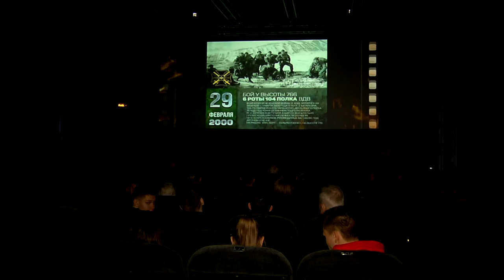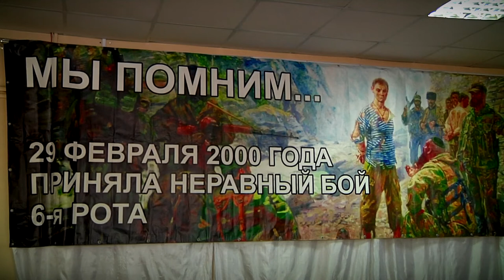В Твери вспомнили подвиг 6-ой роты ВДВ